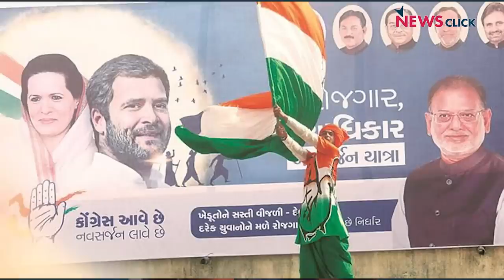कांग्रेस के 'साइलेंट कैम्पेन' और AAP के शोर में हर दांव आजमाती BJP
गुजरात चुनाव पर टीवी सर्वेक्षणों के नतीजे चाहे जो कहें, जमीनी स्तर पर सक्रिय सूत्र बताते हैं कि भाजपा की सत्ता के खिलाफ मतदाताओं के बड़े हिस्से में असंतोष काफी है. वह 2017 के चुनाव में भी था. पर भाजपा ने कुछ ही सीटों के अंतर से कांग्रेस को हराकर सत्ता पर लगातार काबिज रहने का रिकॉर्ड बनाया था. क्या भाजपा 2022 में भी एंटी-इन्कम्बेंसी को बेअसर करेगी?
क्या हो सकते हैं कारण? NewsManthan में वरिष्ठ पत्रकार Urmilesh का विश्लेषण